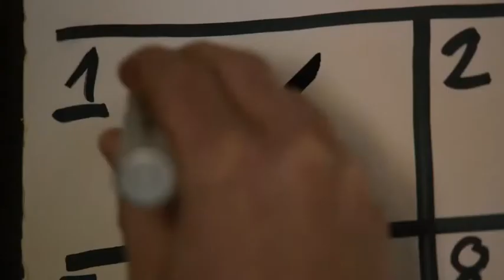Watch Official Trailer Of DELIRIUM 2018 Released In HD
Check out the official trailer of Delirium, the upcoming horror thriller movie starring Topher Grace, Genesis Rodriguez, Patricia Clarkson, Callan Mulvey, Robin Thomas, Daisy McCrackin, Kelli Barksdale, Cody Sullivan, Braden Fitzgerald, and Marty Eli Schwartz: